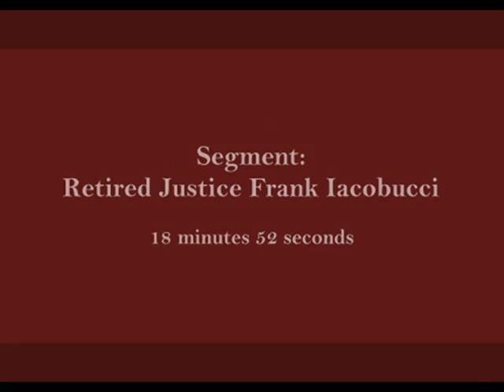Iacobucci: "People in the Army would be asked to come over to the Quebec side (1995)"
Retired Justice of the Supreme Court of Canada, Frank Iacobucci, speaking in October 2013, says there was a "rumor" flying about that the French-Canadian members of the Canadian Armed Forces had been asked to defect to Quebec in case of a YES in the 1995 Referendum.